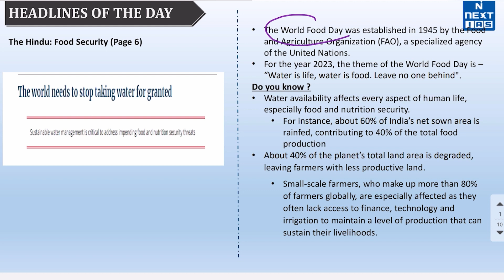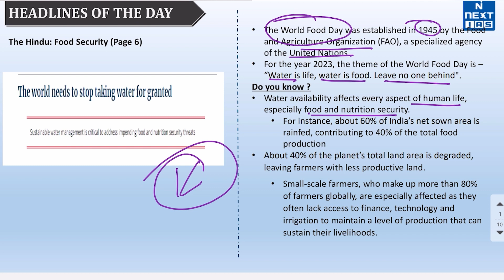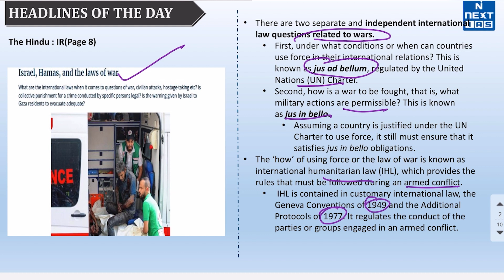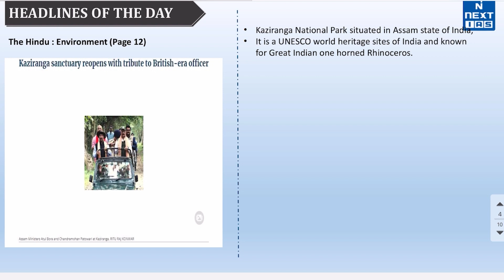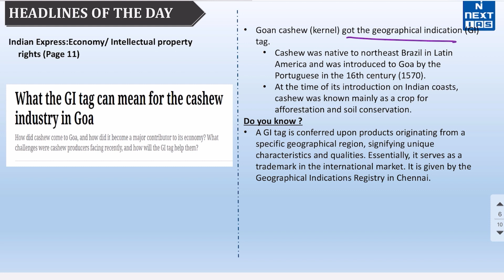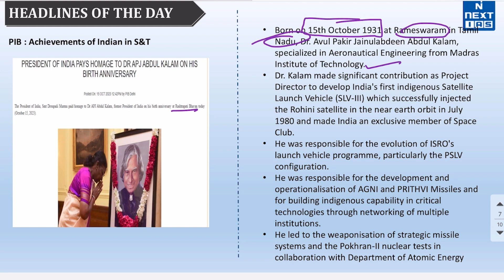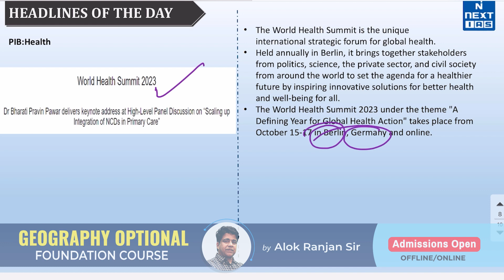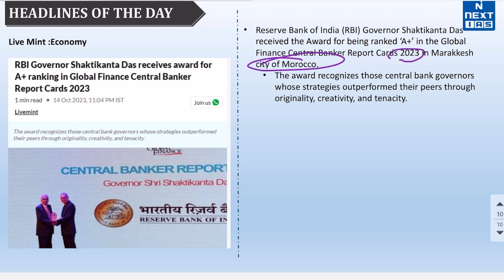16 October 2023 Current Affairs | Daily Current Affairs | UPSC Prelims 2024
Dear Aspirant, Reading newspapers and critically analyzing relevant articles is the most important element of UPSC Civil Services Exam preparation. The best source of daily current affairs study material is newspapers, and experts believe that THE HINDU,  The Indian EXPRESS, Mint, and Press Information Bureau (PIB) are invaluable in this regard. If you're looking for a good source to cover daily current affairs for the Civil Services Exam (CSE), look no further.

👉𝐃𝐚𝐢𝐥𝐲 𝐏𝐓 𝐏𝐨𝐢𝐧𝐭𝐞𝐫𝐬
00:00 - Greetings
00:39 - World Food Day 2023
01:20 - Israel, Hamas, and the laws of war
02:40 - Regional Comprehensive Economic Partnership (RCEP)
03:45 - Kaziranga National Park
03:55 - Deepfakes
04:50 - Goan cashew (kernel) got GI Tag
05:20 - APJ Abdul Kalam birth anniversary
06:40 - World Health Summit 2023
07:30 - Coastal Security Exercise Sagar Kavach 02/23
07:45 - Global Finance Central Banker Report Cards 2023

👉Important Playlist for the UPSC Civil Services Examination(CSE)

Happy Learning!
@NEXT IAS